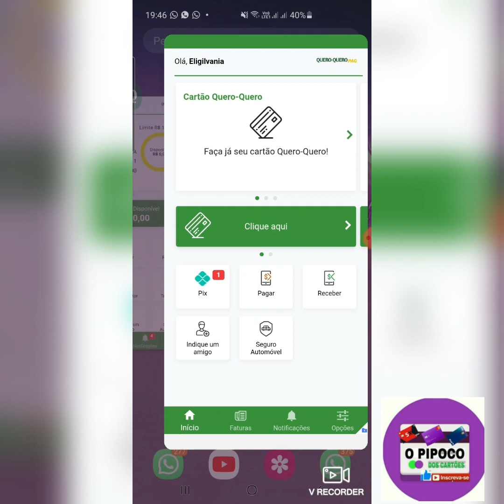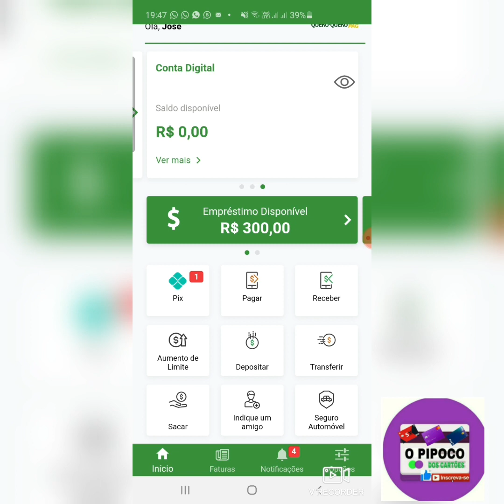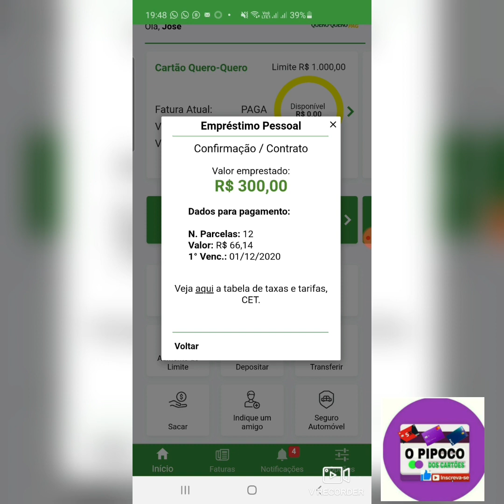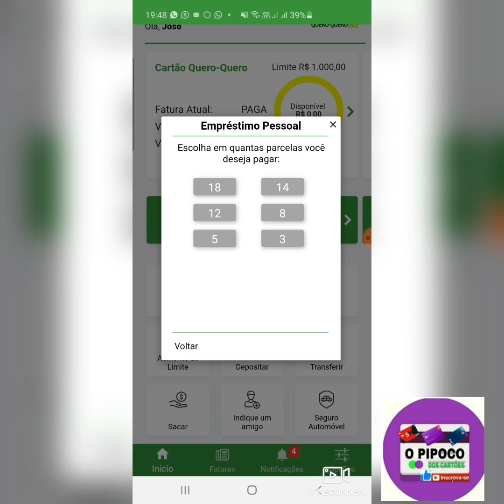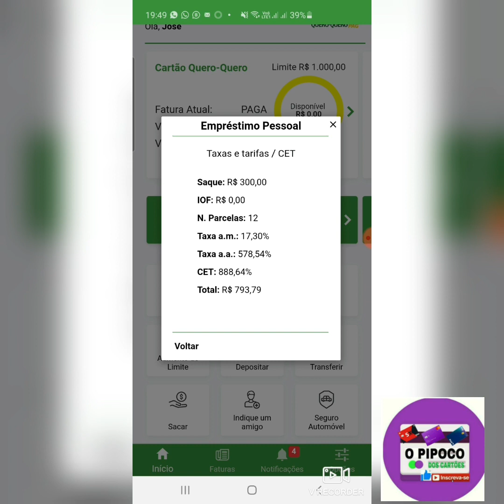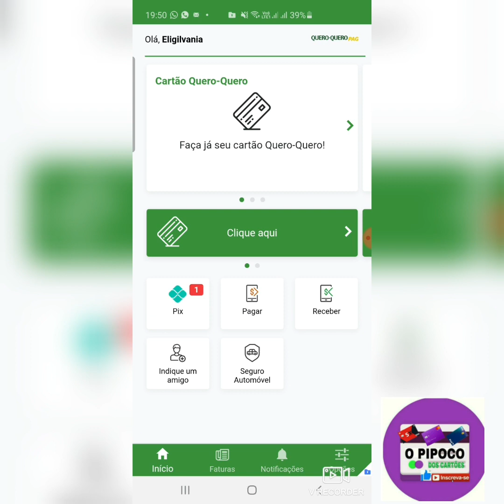novidade conta digital quero-quero pag cartão de crédito e agora empréstimo pessoal já disponível 🤑